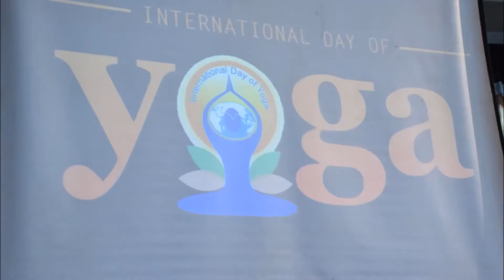INTERNATIONAL YOGA DAY